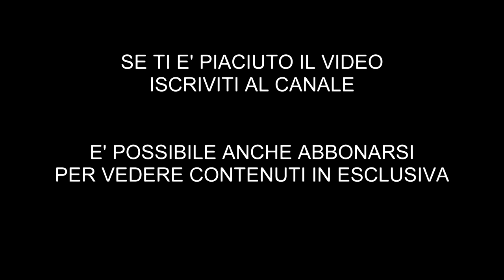GEN. B.A. SALVATORE LISTA - Il 75° anniversario dell'Aeronautica Militare - video 32 di 36